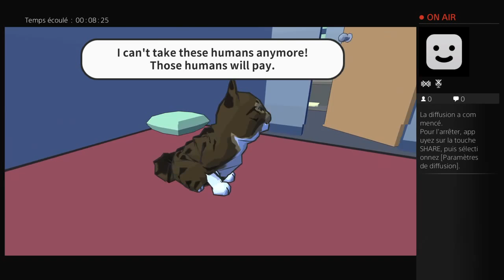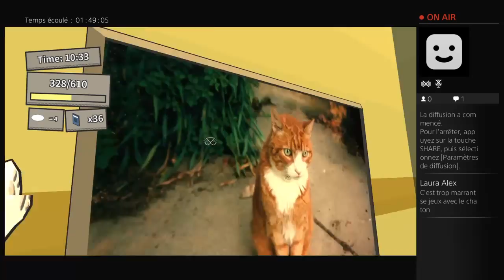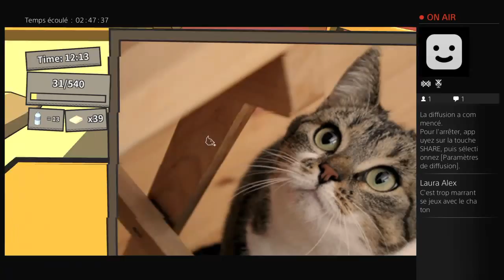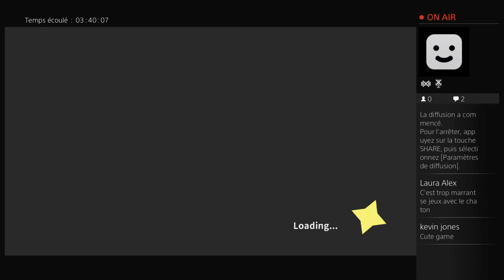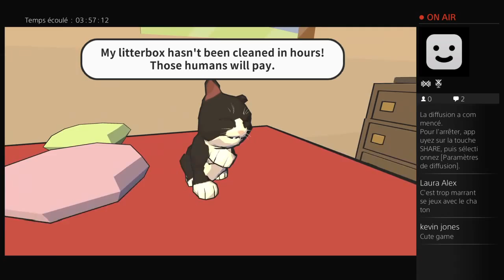NEVER TO YOUNG ... just to tight